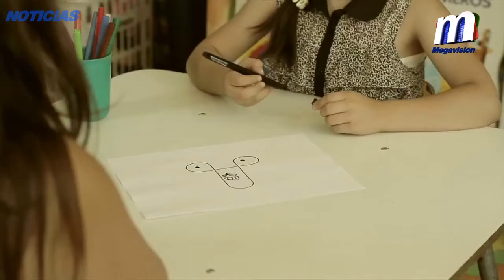Que los niños sigan siendo niños, cuídalos del abuso sexual infantil